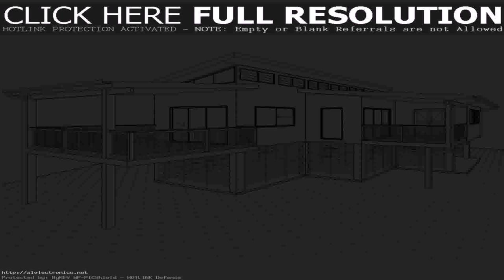Simple House Plans In Zimbabwe (see description)